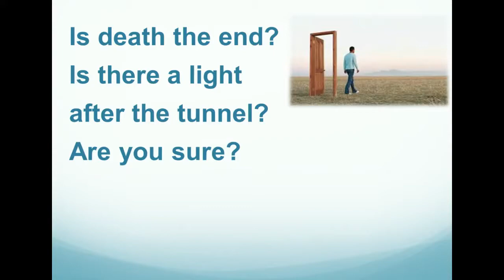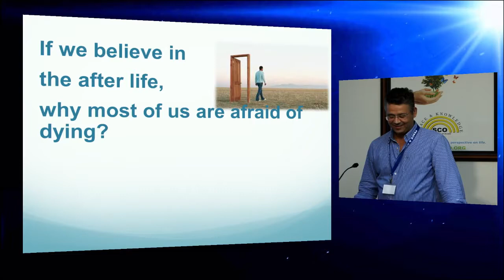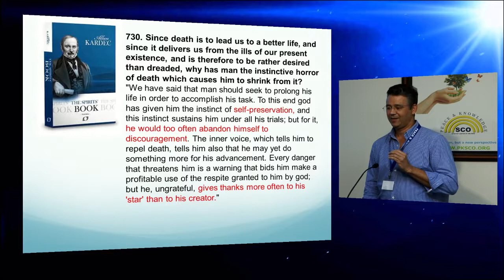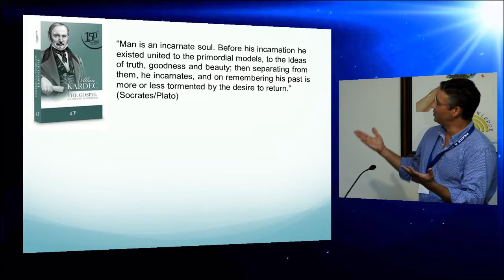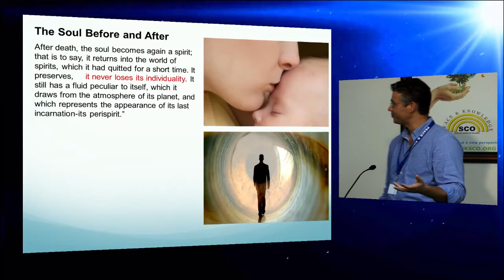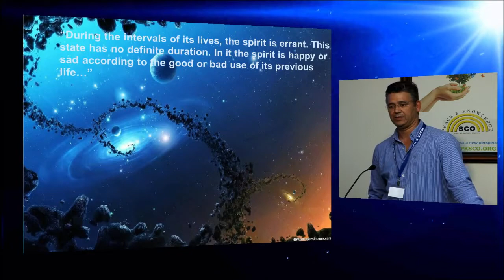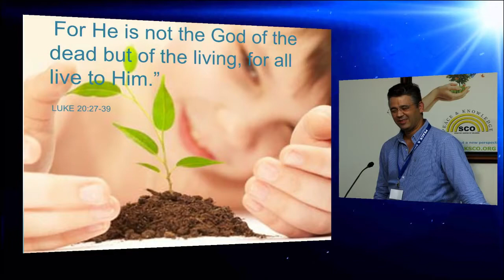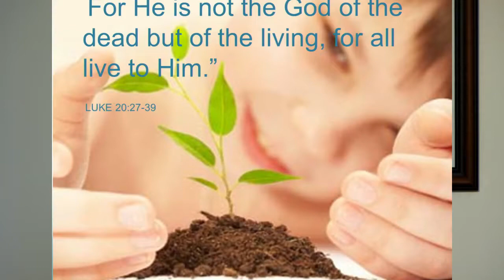The Light After The Tunnel - Valdo Soares